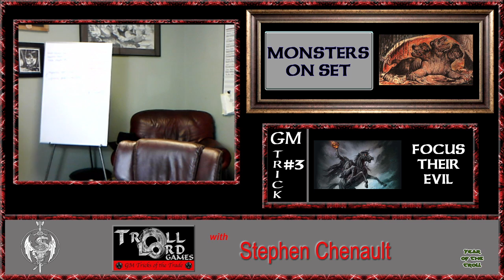𝐆𝐌 𝐓𝐫𝐢𝐜𝐤𝐬 𝐨𝐟 𝐭𝐡𝐞 𝐓𝐫𝐚𝐝𝐞 GMTT #67 Monsters in t